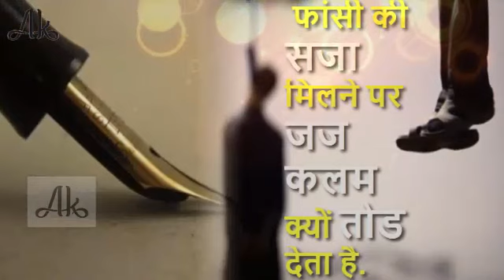आखिर जज कलम क्यों तोड़ देता है जब किसी को फांसी की सजा सुनाता है....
The death sentence for anyone considered to be the biggest punishment. If someone is sentenced to death this means he has a very big Jurm. It is hanged to death meaning. In the back is a similar sentence as a reason it is the judge signed the same way the pen is sentenced to death.

AK News

AK NEWS, outbreaks the conventional news reading and brings to you the real face of every information at one click! Latest news from India and the world, politics and nation, entertainment, sports and science. Witness the panoramic vision of the state on every aspect you can think of!